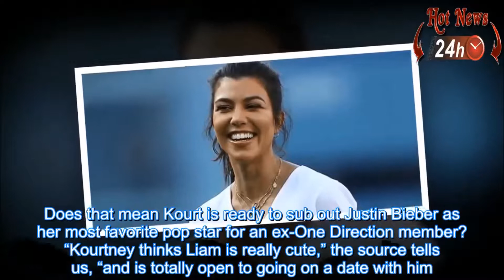Kourtney Kardashian wants to date Liam Payne after she's flattered by his flirty message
Kourtney Kardashian said that she wants to date Liam Payne after he send her a flirty message.